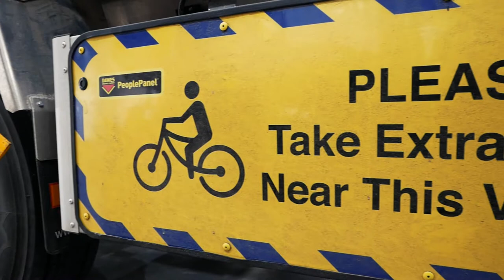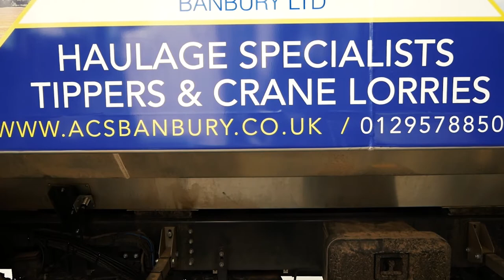Safety Systems for Aggregates & Haulage - A C Services Case Study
A C Services, family run haulage company based in Banbury, continues to grow with new additions to their fleet. The business, which specialises in asphalt, aggregates and general haulage, have added four Scania P Tippers, which will be put to work right away.

Commercial vehicle safety specialists SM UK, have been on hand to install a combination of safety systems, so that as soon as the vehicles hit the road, drivers will be able to operate as safely as possible.

All vehicles have been fitted with a five camera system, covering front, nearside, offside and rear blind spots, with a 5th camera showing the load the driver is carrying. The system has been integrated into Scania’s OEM screen, and all blind spot footage will be recorded onto a 1TB mobile digital recorder.

7 sensors installed down the nearside of the trucks, which are activated with the left hand indicator when the vehicles are travelling below 14mph, will alert the drivers of any vulnerable road users which may be next to the vehicle before they make the turn. An audible warning will also sound, alerting others that the vehicle is about to turn left. White noise alarms have also been installed, activated when the trucks are reversing.

This combination of safety features gives drivers the visibility and confidence they need to move around busy city streets and worksites, whilst the footage provides A C Services with the evidence they need should an incident occur.

A C Services have also opted for Kelsa Hi-Bars on all their new trucks, fitted with 4 spotlights, 2 beacons, LEDs and stainless steel air horns, helping their fleet stand out on the roads, as well as providing easy detection for others when on worksites with poor visibility. LED strobes to the front and rear, and two worklamps activated with reverse complete the lighting upgrades for their fleet additions.

High Voltage Detection Systems and Inclinometers have been installed to the tippers, so that when operating and unloading, drivers can be certain that there are no surrounding dangers.

Established in 1998, A C Services is a family business with a reputation for providing & delivering a quality service, so it makes sense that they look to work with suppliers who do the same. SM UK and A C Services have been working together for over 5 years.

A C Services currently run a fleet of 12 vehicles across the Banbury, Oxford and Buckingham area, consisting of tippers and HIAB wagon and drags, and have always taken vehicle safety seriously. As a result, the specification of safety systems for the vehicles has increased over the years.

Richard Coleman, Director of A C Services said: “SM UK have become an important part to our new vehicles specifications. Safety equipment on our vehicles is paramount and as the years have gone on our specification working with SM UK has grown."

"We have always been happy with the high standards of workmanship and the quality of the equipment fitted. If you need to view footage you require a system which is quick and easy to use, which this definitely is. Yet again we are pleased with the service we have received on this order and look forward to having more dealings in the future.”

Dave Searle, Business Development Manager at SM UK said: “We’ve been working with A C Services for a number of years now, and safety has always been an integral part of their business. As their fleet has grown, so has their approach to vehicle safety solutions, always looking to implement the latest technology SM UK are offering, which is always refreshing to see, and their latest fleet additions are no different.”

“It’s always a pleasure working with A C Services, and we look forward to supporting them as their company goes from strength to strength in the future.”